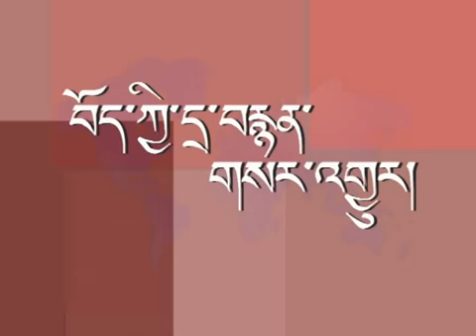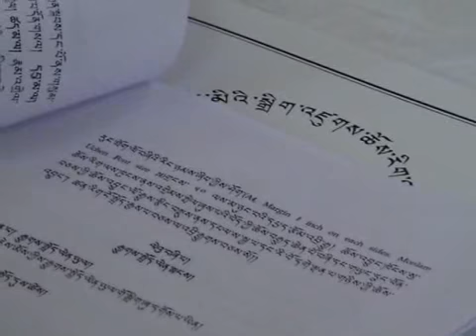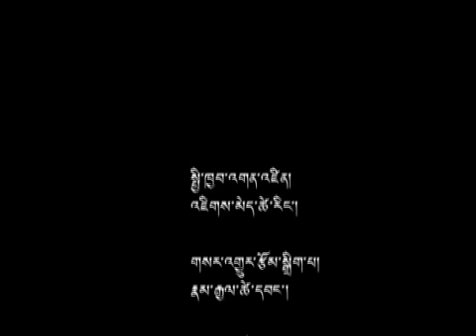09 Jan 2013 - TibetonlineTV News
Headlines:  Committee on Geshe-Ma degree exam concludes meeting today.